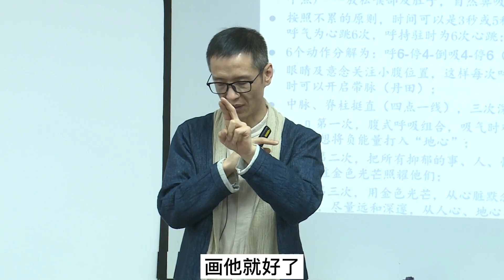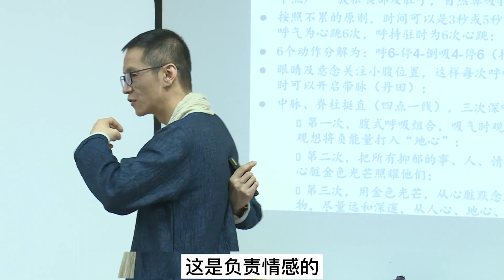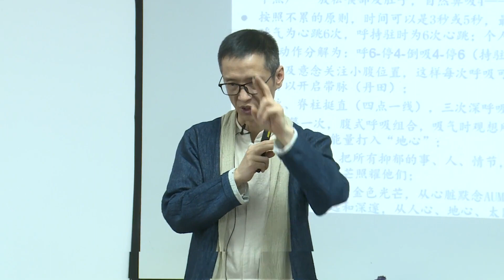如何解决亲密关系？